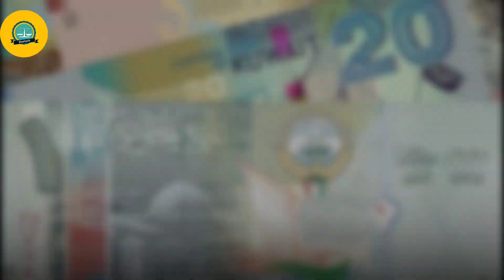एक दिन में एक सहर से 75 लाख लोग सफर करते है ? | Top 5 Facts videos | amazing facts video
ye ek facts videos hai is video me 5 amazing facts ki baat ki gai hai agar aapko YouTube shorts ya long video me fact videos dekhna pasand hai to subscribe kar lijiye is channel ko